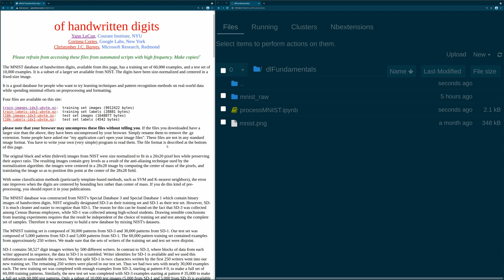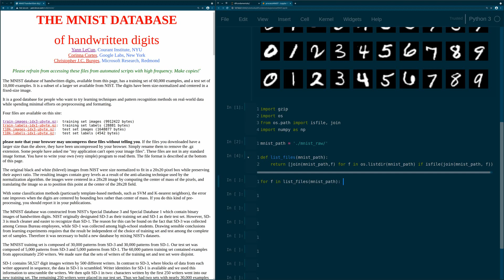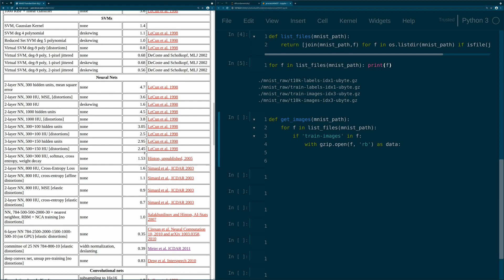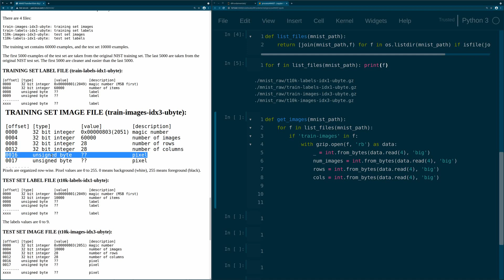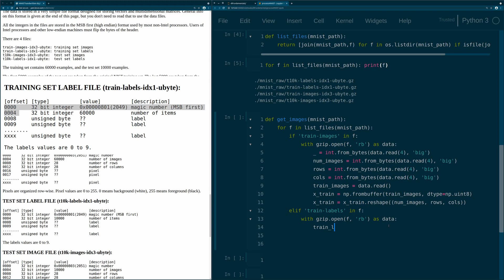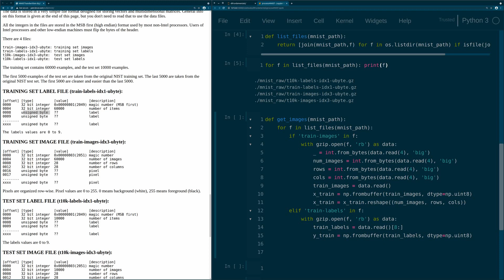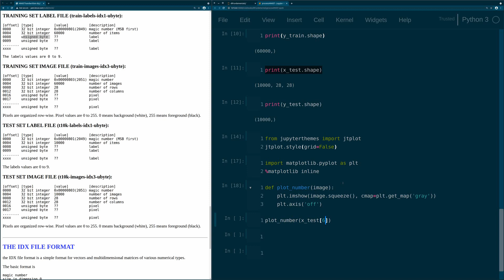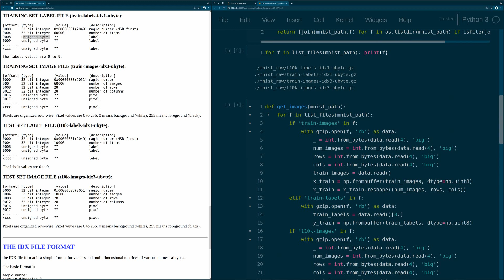Descargar y procesar MNIST, sólo Python ! –Fundamentos de Deep Learning con Python y PyTorch–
Éste es un video sumamente emocionante, ya que es el primer video 100% código. Para implementar nuestro primer modelo de red neuronal, utilizaremos la base de datos de caracteres numéricos escritos a a mano MNIST. Entonces, en este video mostraré como descargar esta base de datos y procesarla usando Python desde cero, es decir sin ayuda de frameworks de Deep Learning como PyTorch o Tensorflow. Así dejaremos la base de datos en un formato que puede ser utilizado por nuestra red neuronal, que implementaremos en Python en el siguiente video.

Acerca de la serie Fundamentos de Deep Learning con Python y PyTorch:
En esta serie de videos explico qué son las Redes Neuronales (Neural Networks) y qué es Aprendizaje Computacional (Machine Learning) así como Deep Learning. Empezamos con los principios matemáticos fundamentales hasta su implementación en código. Para esto, primero utilizaremos Python y Numpy para entender los principios de programación de Redes Neuronales incluyendo el algoritmo de retropropagación (backpropagation). Con estas bases, presentaremos el framework PyTorch y construiremos modelos más complejos como son Redes Neuronales Convolucionales (Convolutional Neural Networks - CNNs).

About the video series:
In this video series I will explain what Neural Networks are, and how Deep Neural Networks work, from the mathematical principles to their implementation in code. Firstly, we will use pure Python and Numpy to understand the fundamentals including backpropagation for a simple Fully Connected Network, and from there we will build on to Convolutional Neural Networks (CNN) using PyTorch. Then, depending on the response and interest in the series I may cover newer models using Generative Adversarial Networks (GANs), and Recurrent Neural Networks.

Referencias
[1] “MNIST handwritten digit database, Yann LeCun, Corinna Cortes and Chris Burges.”
[2] Y. LeCun et al., “Handwritten Digit Recognition with a Back-Propagation Network,” in Advances in Neural Information Processing Systems 2, D. S. Touretzky, Ed. Morgan-Kaufmann, 1990, pp. 396–404.
[3] Y. LeCun, “Generalization and Network Strategies”, Technical Report CRG-TR-89-4, June 1989
[4] Y. LeCun, L. Bottou, Y. Bengio, and P. Haffner. "Gradient-based learning applied to document recognition." Proceedings of the IEEE, 86(11):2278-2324, November 1998.